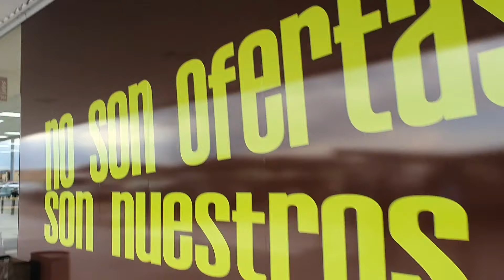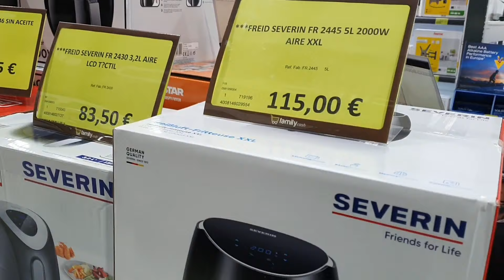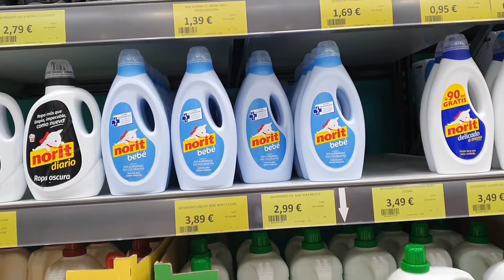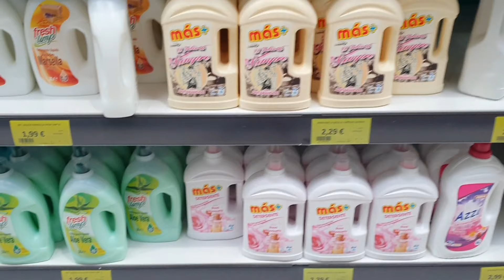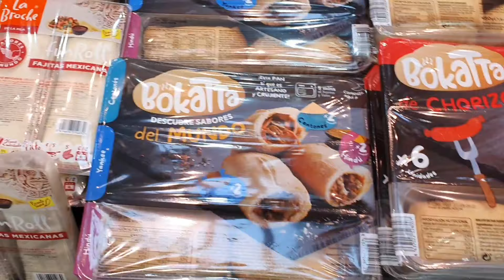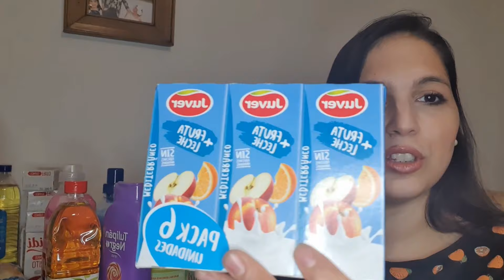Vlog | Vamos al culto + compra en FAMILY CASH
Hola familia ¿Qué tal estáis?😘😘
Hoy nos vamos al culto (iglesia evangélica) y luego nos vamos de cenita al burger 🥰 también conócenos la tienda family cash qué esta súper bien os gustara no os lo perdáis 😉¡Qué Dios os bendiga!😘😘

Mi instagram:@la_olga_oficcial
Mi tik tok:@laolgavlogs